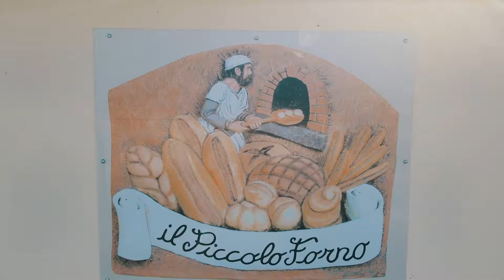Il nostro panettone artigianale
Il Natale è alle porte e noi ci stiamo già preparando!